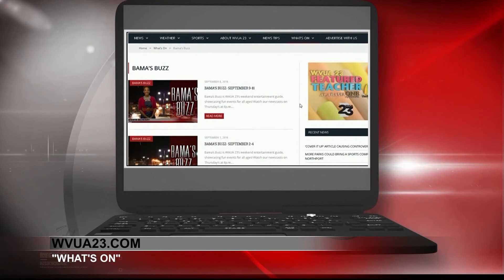BAMA'S BUZZ: MAY 17, 2018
Here's what's going on in and around West Alabama this weekend.